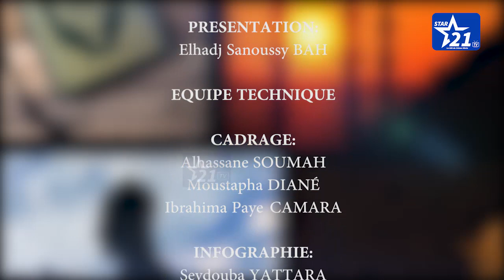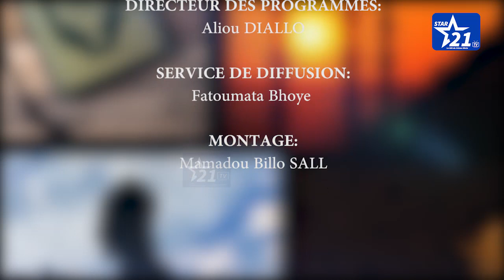ISLAM POULAR : LES MÉRITES DU MOIS DU MOIS DE RAMADAN